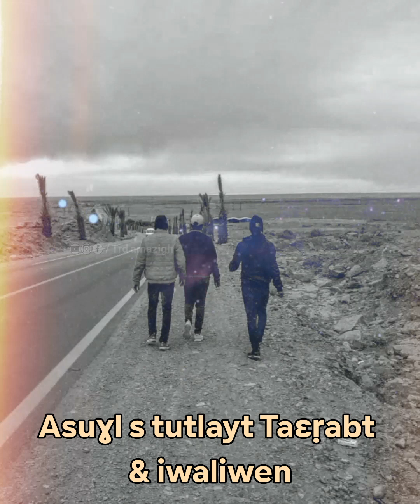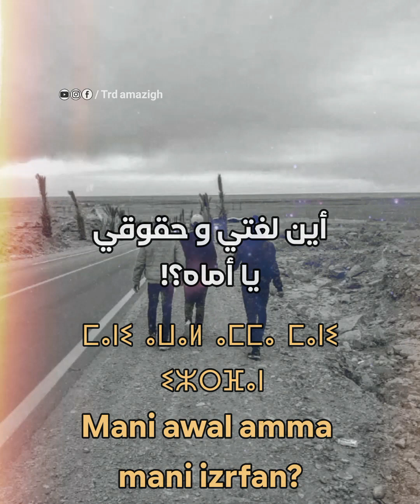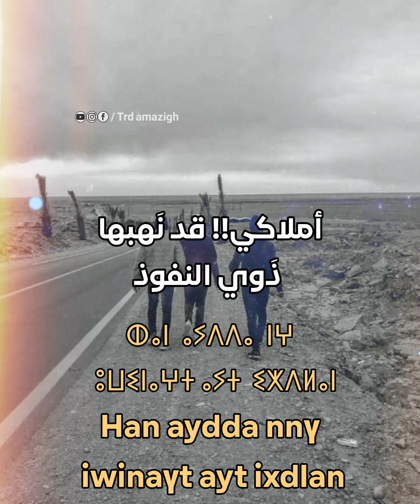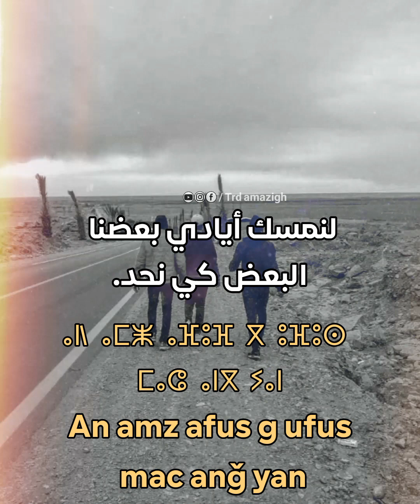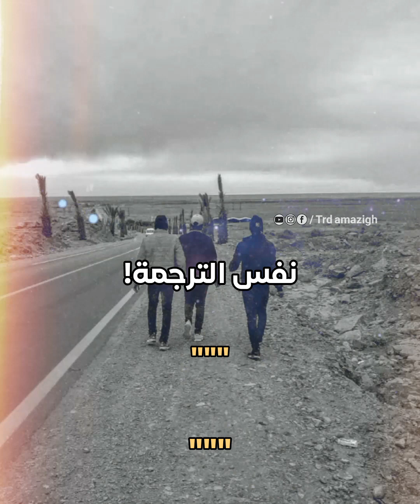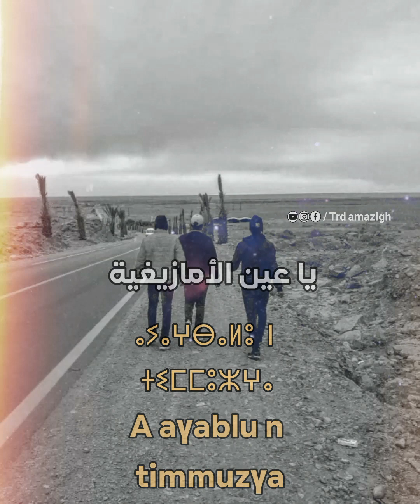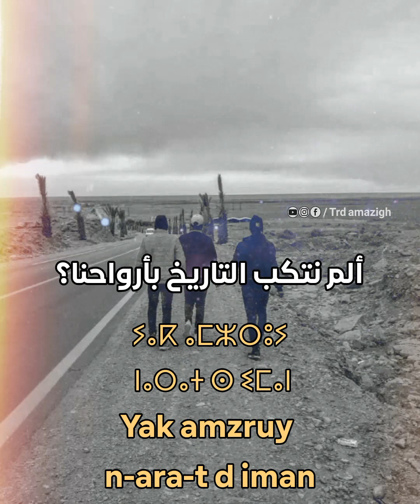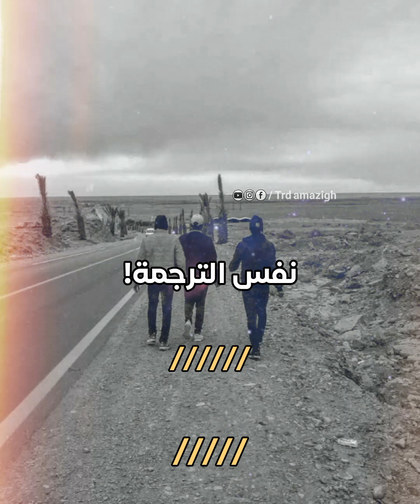Ifizar Ar man-tur ? مترجمة لأول مرة ar mantur ♥️♥️🔥💚💛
♦️ الأغنية مترجمة:
بمجرد سماعك لهذا اللحن المتميز، تتذكر أياما جميلة كان فيها النضال يسري في دم المناضلين الأحرار بالجنوب الشرقي للمغرب...
أياما كانت فيها الموسيقى وسيلة بل سلاح لإسترجاع الحقوق المسروقة.
أياما كان فيها للفن هدف نبيل..
يا حسرتنا  يا نبا NBA و يا SAGHRO BAND،مجوعة ASIREM BAND ،موحا ملال MOHA MELLAL، مجموعة TAWARGIT لقد غزت الغلاليس  فن الجنوب الشرقي و اصبح مجرد وسيلة لجذب أنظار الفتيات المراهقات..
وداعا لأيام الإبداع رغم قلة الإمكانيات..
وداعا لأشخاص ضحو بحياتهم لينعم أبنائهم بأبسط الحقوق..